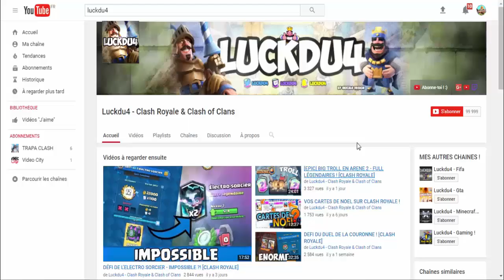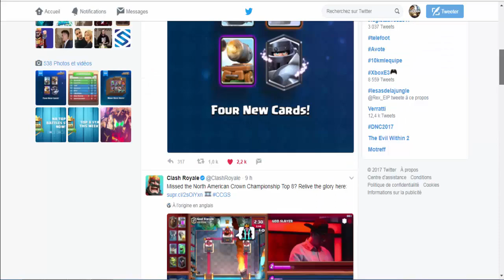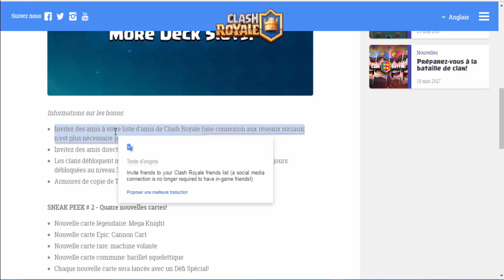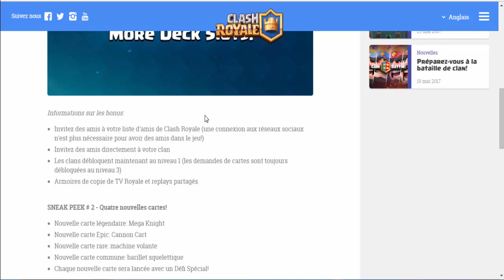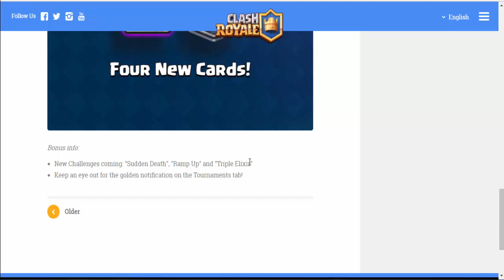[MAJ] 4 NOUVELLES CARTES + DÉFI ELEXIR X3 ! [CLASH ROYALE]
Bonjour à tous on se retrouve pour une vidéo sur : '[MAJ] 4 NOUVELLES CARTES + DÉFI ELEXIR X3 ! [CLASH ROYALE]'

Bon Visionnage !